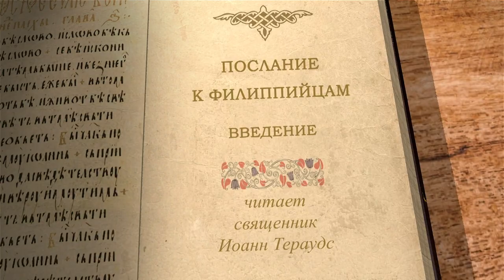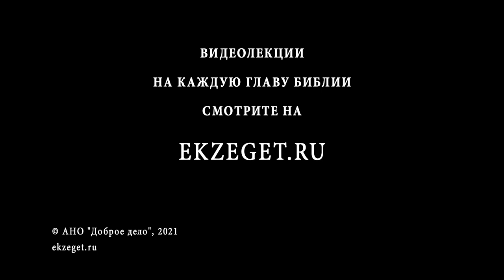Послание к Филиппийцам. Введение. Священник Иоанн Тераудс. Новый Завет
В сегодняшнем видео библейский портал Экзегет.ру начинает новый цикл лекций о. Иоанна Тераудса послания апостола Павла к Филиппийцам. Введение.
При изучении Послания к Филиппийцам мы не встречаем какие-либо критические вопросы; никто из критиков Нового Завета не оспаривал его подлинности. Мы можем, без всякого сомнения, считать Послание к Филиппийцам подлинным посланием апостола Павла.

📜 Читать К Филиппийцам послание ап. Павла 1 глава (с толкованиями)